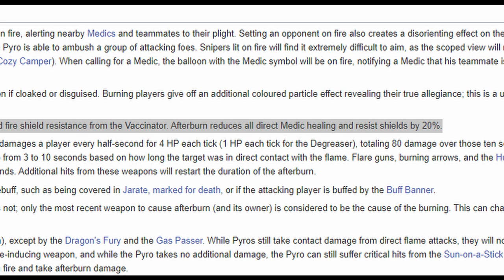TF2 - The Tomislav is Heavy on Easy Mode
I tried it out a couple of times, and it just feels bad.